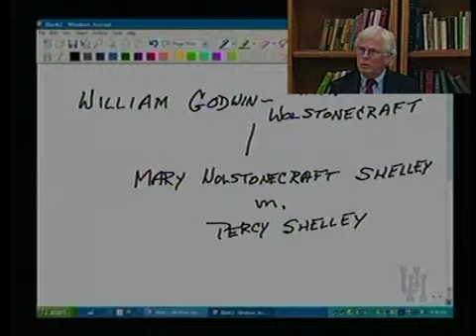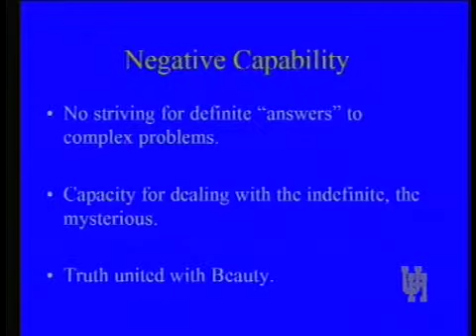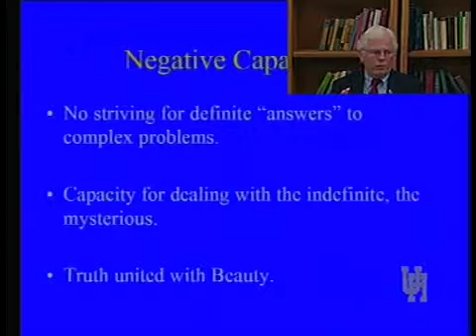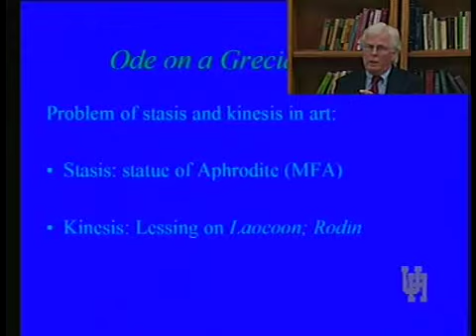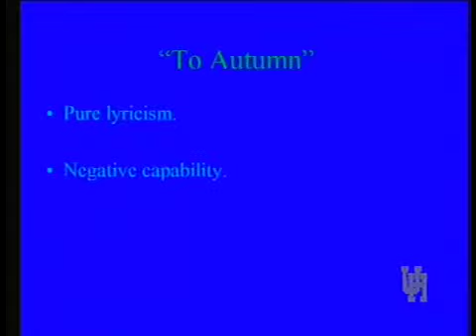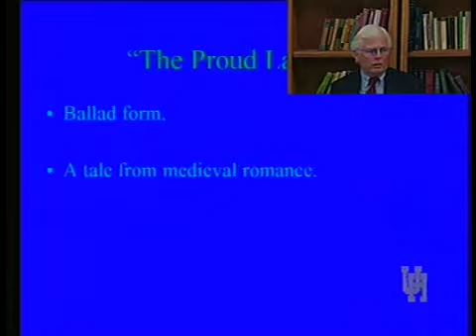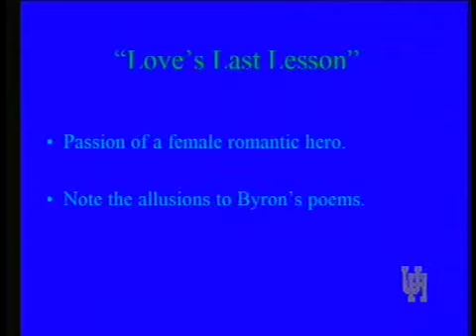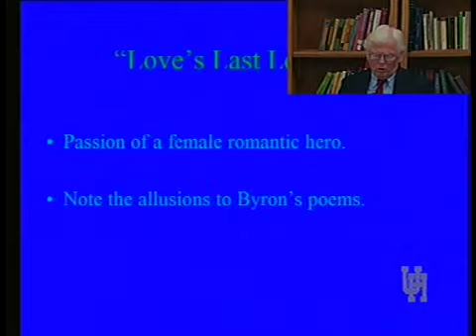ENGL 3328 LECTURE 4